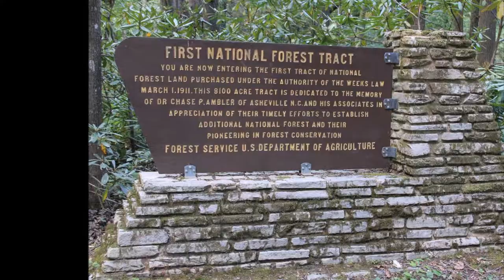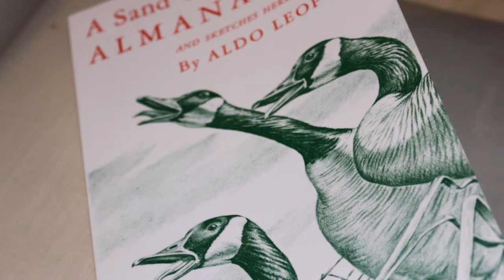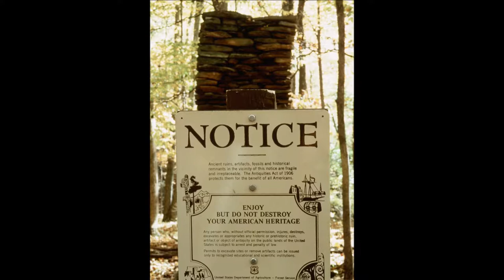Bill Lee Video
A brief description of the history of Nantahala and Pisgah National Forests